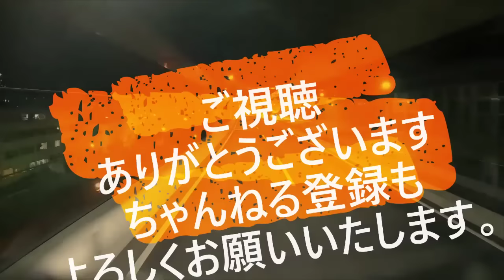迷惑運転者たち No.1708 車で すり抜け！・・バイクに接触・・すり抜けは バイクだけじゃない！・・【危険運転】【ドラレコ】【事故】